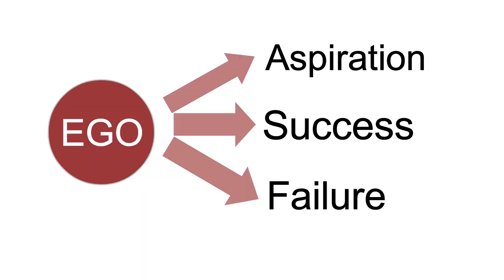Ego Is The Enemy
We all have ego - some of us a little and some of us a lot. Ego affects our lives in different ways. Sometimes it denies us of opportunities, sometimes it separates us from people we love and sometimes it causes our downfall.

In his book, "Ego is the enemy", author Ryan Holiday talks about how ego affects us in 3 stages of life - while we are aspiring to do something (Aspiration), while we succeed in our attempts (Success) and while we are dealing with setbacks (Failures). In each of this stage we possess a different kind of ego. In this book, Ryan talks about how we can deal with our egos in each stage. I personally liked his plus, minus and equal (+, -, =) solution to deal with our ego issues. Watch a small summary of this book in this video.

Tuesdays: Motivational/ self-help videos, Interview & Career Tips, English Speaking Tips.
Sundays: Book/ Movie summary and reviews.

Don’t forget to give the video a Thumbs up if you like it :)

Love,
Sree
Stock Image/ Footage Credits: Pexels